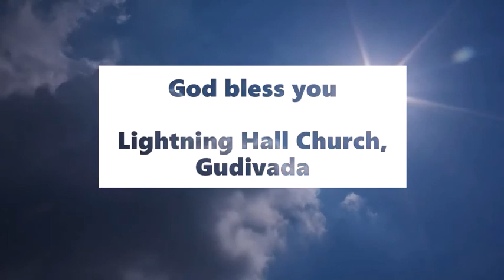నిషేధించబడిన రాయి | The ignored rock - అనుదిన మన్నా by Pastoress Jhansi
When you ignore the savior in your life, despite his calls, despite his pressure on your salvation, you will not be free from the burden. Do not ignore the message of forgiveness. Seek his support to rectify your relationship with God today. Listen to this TeluguChristianMessage